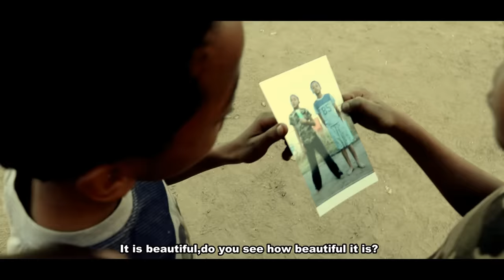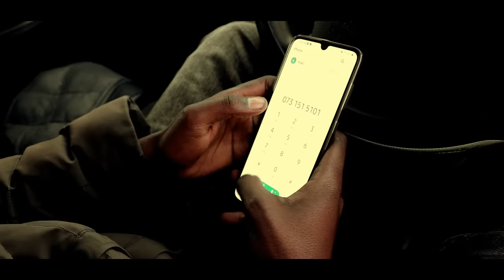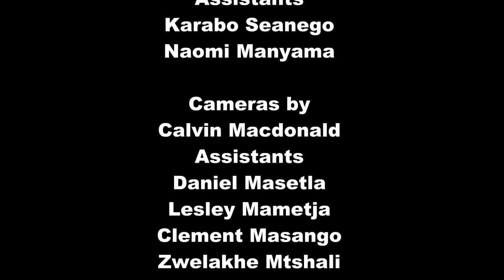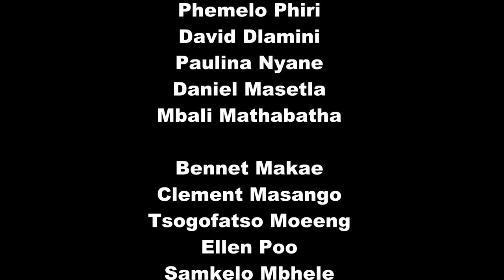Brothers-Tembisa Action Movie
Two boys separated after a fight between their parents, the father left with the older one to Johannesburg and the younger one remained in the rural areas with their mother. Things became worse when their mother died and the younger brother had to go to Johannesburg to look for his older brother, unfortunately the younger brother ended up finding himself in a massive war.